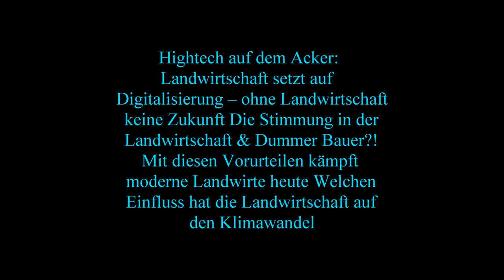Die Raubkatze zurück im Mais Claas Jaguar 98O mit Claas Orbis 900 beim Maishäckseln eine Fahrt von